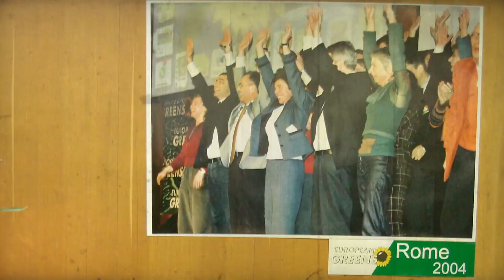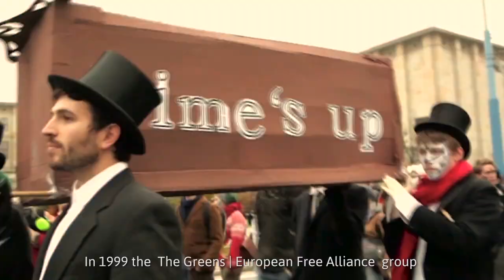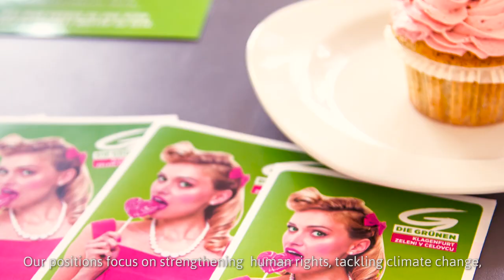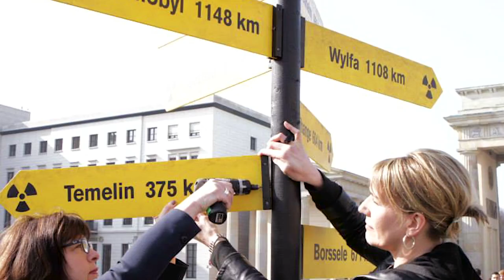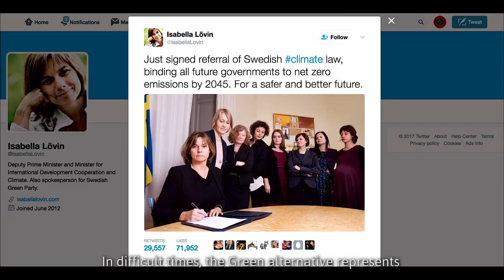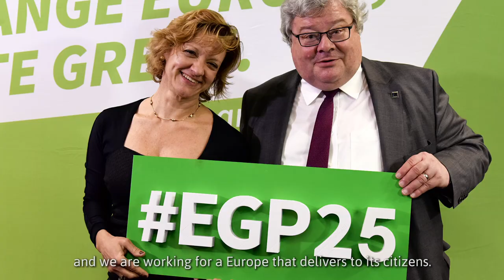A brief history of the European Greens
A brief history of the European Greens, narrated by co-chairs Monica Frassoni and Reinhard Bütikofer.